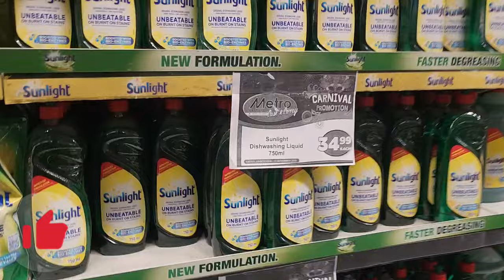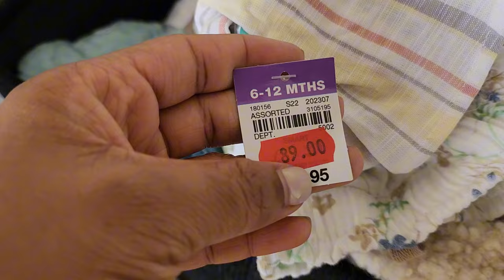Moving Vlog: we finally decided to move// Dragging to move to a bigger place...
we finally decided to move to a bigger place after the babies things took over our space.